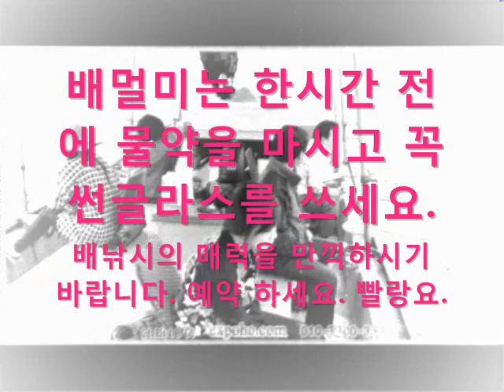수산항낚시배,어구가자미낚시배,쏠비치낚시배